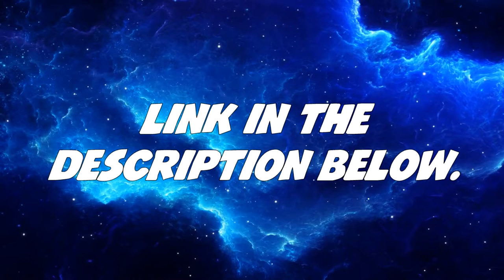MY NEW YOUTUBE CHANNEL!